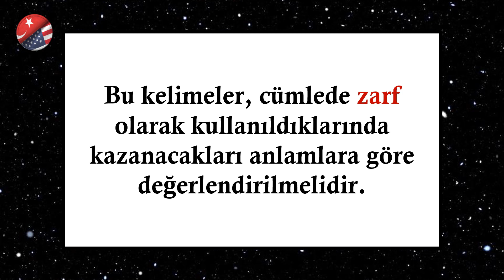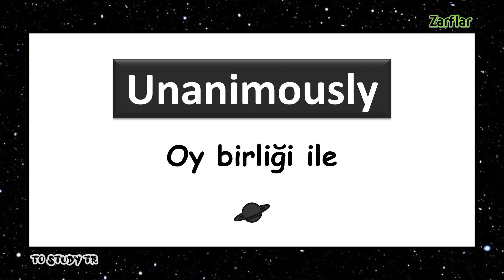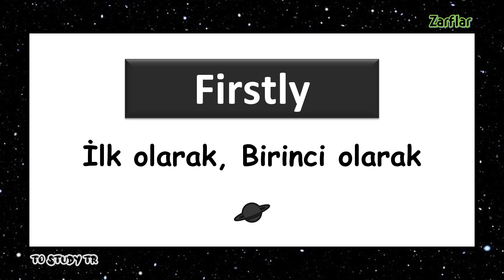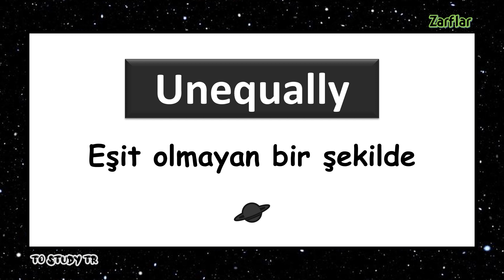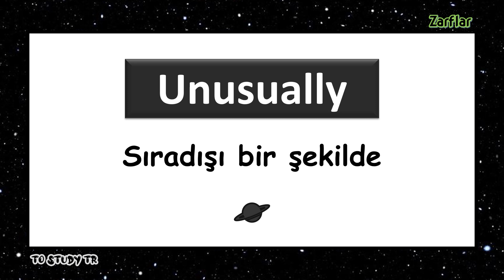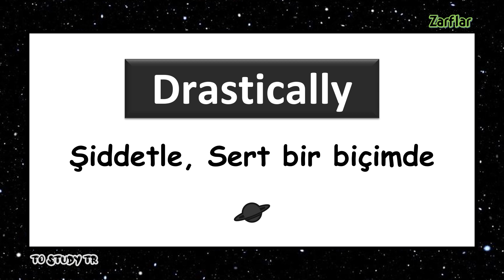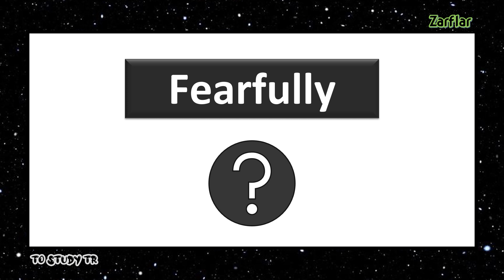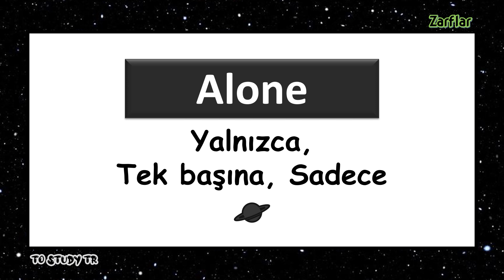İngilizce Kelime Kartları / Zarflar 2 / Kelime Ezberle